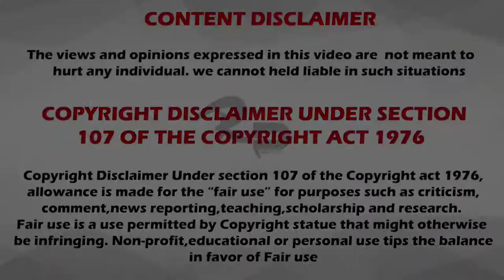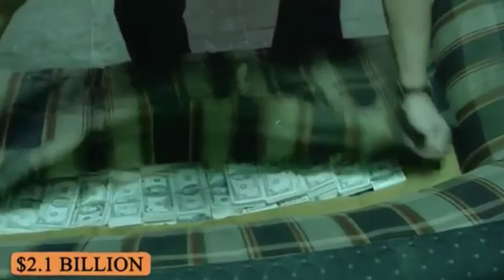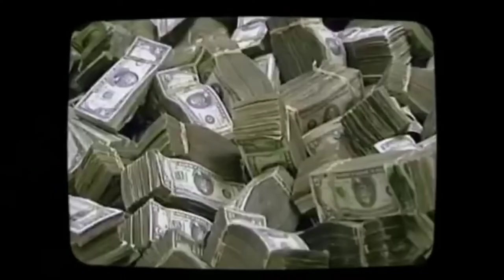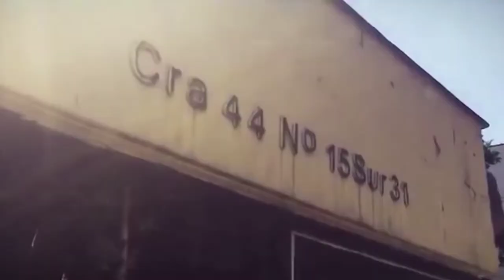Pablo Escobar History | ಪೋಲಿಸ್ ಈತನನ್ನು ಇಡಿಯಲು ಬಂದಾಗ ಈತ ಮಾಡಿದ್ದ ಕೆಲಸ ನೋಡಿ ಪ್ರಪಂಚವೇ ಬೆರಗಾಗಿತ್ತು |Ajith